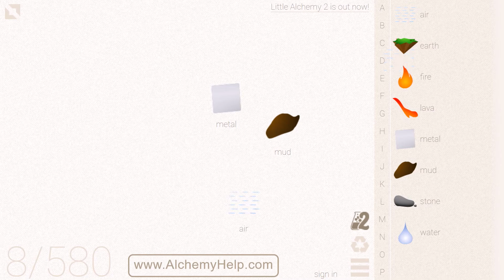How to make a Tool in Little Alchemy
Check out this step by step tutorial to learn how to make a Tool in Little Alchemy!